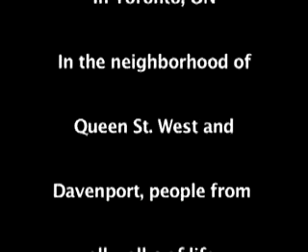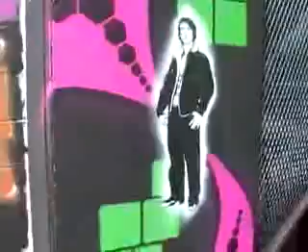Toronto Style In Progress 2005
Style In Progress graffiti Expo 2005 in downtown Toronto alleys. Some good painting action from Duro3, Water and more.